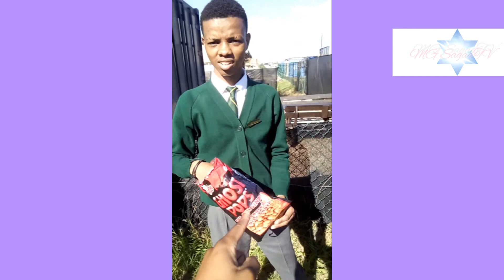look what is coming for you..guys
hey everyone My Name is MG Nkanyiso an upcoming YouTuber .. inspired by AMP Squad ,and other few African YouTubers ..I'm 18 years old ..and prepare yourself for the Coming entertainment I will bring for you